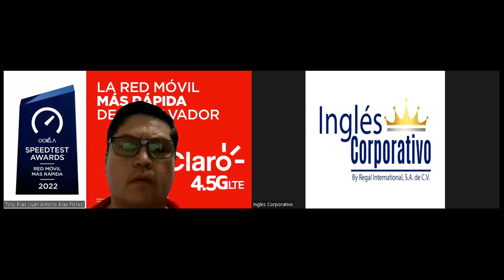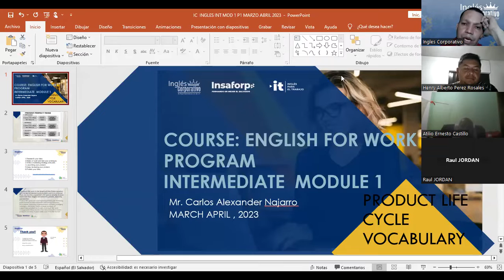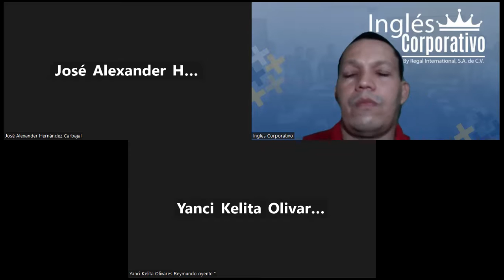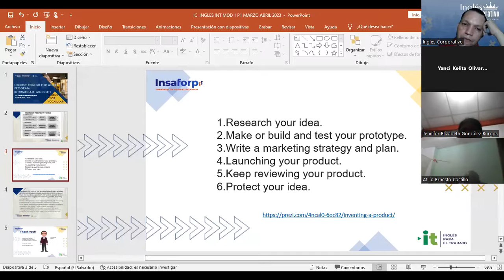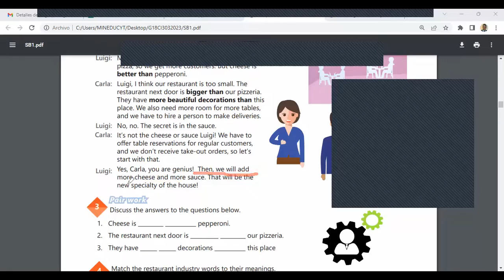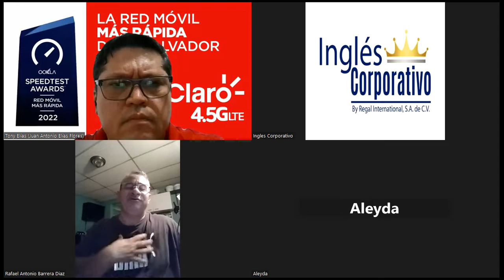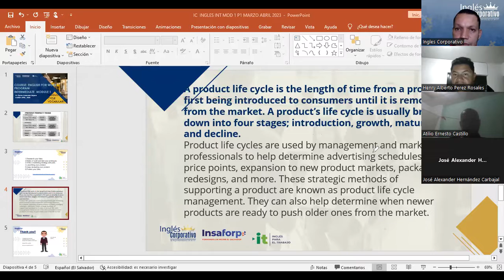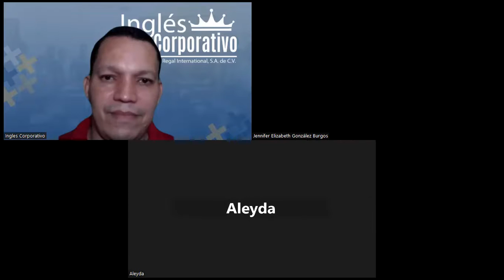SESION 1-20-03-23- 29750-8048-0046/2023-Najarro -HOW TO USE COMPARATIVES ADJETIVES